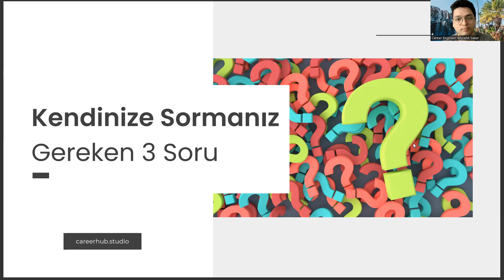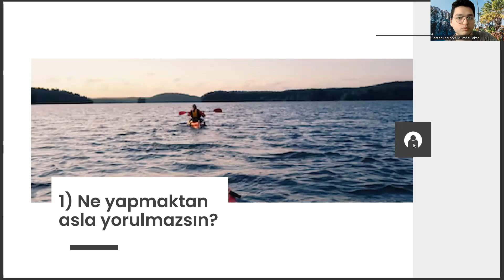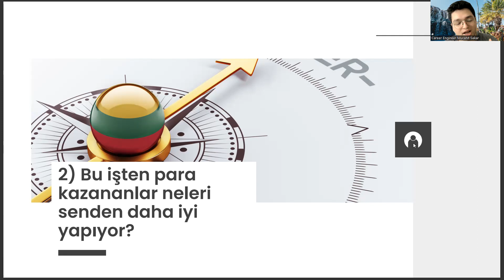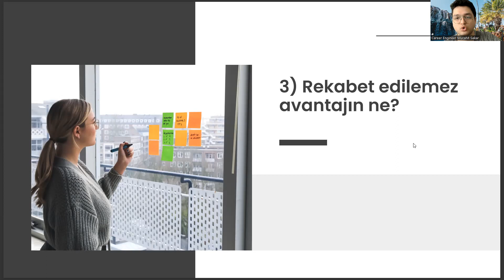İmalat Mühendisliği Öğrencilerinin Kendisine Sorması Gereken 3 Soru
gazi imalat mühendisliği,
imalat mühendisliği taban puanları,
imalat mühendisliği sıralama,
gazi üniversitesi imalat mühendisliği,
endüstri mühendisliği,
ösym,
makine mühendisliği dgs taban puanları,
yök atlas,
imalat mühendisliği maaş,
ösym,
gazi imalat mühendisliği,
gazi imalat mühendisliği,
imalat mühendisliği sıralama,
endüstri mühendisliği,
ösym,
yök atlas,
imalat mühendisliği maaş,
ösym,
gazi imalat mühendisliği,
gazi imalat mühendisliği,
imalat mühendisliği sıralama,
endüstri mühendisliği,
ösym,
yök atlas,
imalat mühendisliği maaş,
ösym,
gazi imalat mühendisliği,
gazi imalat mühendisliği,
imalat mühendisliği sıralama,
endüstri mühendisliği,
ösym,
yök atlas,
imalat mühendisliği maaş,
ösym,
gazi imalat mühendisliği,
gazi imalat mühendisliği,
imalat mühendisliği sıralama,
endüstri mühendisliği,
ösym,
yök atlas,
imalat mühendisliği maaş,
ösym,
gazi imalat mühendisliği,
gazi imalat mühendisliği,
imalat mühendisliği sıralama,
endüstri mühendisliği,
ösym,
yök atlas,
imalat mühendisliği maaş,
ösym,
gazi imalat mühendisliği,
gazi imalat mühendisliği,
imalat mühendisliği sıralama,
endüstri mühendisliği,
ösym,
yök atlas,
imalat mühendisliği maaş,
ösym,
gazi imalat mühendisliği,
gazi imalat mühendisliği,
imalat mühendisliği sıralama,
endüstri mühendisliği,
ösym,
yök atlas,
imalat mühendisliği maaş,
ösym,
gazi imalat mühendisliği,
gazi imalat mühendisliği,
imalat mühendisliği sıralama,
endüstri mühendisliği,
ösym,
yök atlas,
imalat mühendisliği maaş,
ösym,
gazi imalat mühendisliği,
gazi imalat mühendisliği,
imalat mühendisliği sıralama,
endüstri mühendisliği,
ösym,
yök atlas,
imalat mühendisliği maaş,
ösym,
gazi imalat mühendisliği,
gazi imalat mühendisliği,
imalat mühendisliği sıralama,
endüstri mühendisliği,
ösym,
yök atlas,
imalat mühendisliği maaş,
ösym,
gazi imalat mühendisliği,
gazi imalat mühendisliği,
imalat mühendisliği sıralama,
endüstri mühendisliği,
ösym,
yök atlas,
imalat mühendisliği maaş,
ösym,
gazi imalat mühendisliği,
gazi imalat mühendisliği,
imalat mühendisliği sıralama,
endüstri mühendisliği,
ösym,
yök atlas,
imalat mühendisliği maaş,
ösym,
gazi imalat mühendisliği,
gazi imalat mühendisliği,
imalat mühendisliği sıralama,
endüstri mühendisliği,
ösym,
yök atlas,
imalat mühendisliği maaş,
ösym,
gazi imalat mühendisliği,
gazi imalat mühendisliği,
imalat mühendisliği sıralama,
endüstri mühendisliği,
ösym,
yök atlas,
imalat mühendisliği maaş,
ösym,
gazi imalat mühendisliği,
gazi imalat mühendisliği,
imalat mühendisliği sıralama,
endüstri mühendisliği,
ösym,
yök atlas,
imalat mühendisliği maaş,
ösym,
gazi imalat mühendisliği,
gazi imalat mühendisliği,
imalat mühendisliği sıralama,
endüstri mühendisliği,
ösym,
yök atlas,
imalat mühendisliği maaş,
ösym,
gazi imalat mühendisliği,